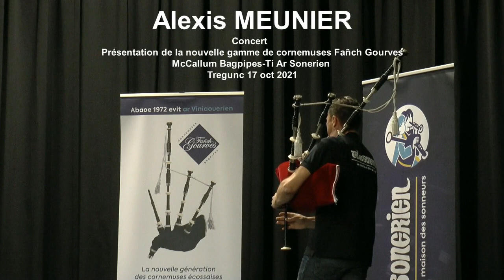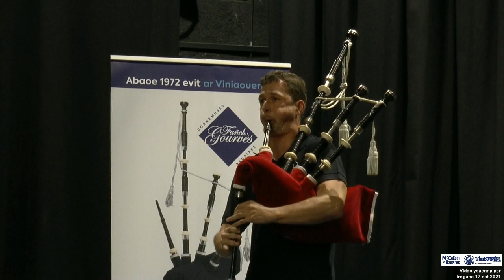2021 Alexis MEUNIER Mélodie Jigs Concert Tregunc Présentation cornemuses Fañch Gourves 17 oct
Mélodie et jigs écossaises d'Alexis MEUNIER lors du concert organisé  pour le lancement de la nouvelle gamme de cornemuses "Fañch Gourves" commercialisée par Ti Ar Sonerien (Yann Peillet, Hervé Le Floc'h) et tournée par McCallum Bagpipes en Ecosse ( Kenny Mac Leod , Stuart McCallum) le dimanche 17 octobre 2021 à la salle Sterenn de Tregunc (29). Guillaume LE BOURC'H, Hervé LE FLOC'H , Sylvain HAMON étaient les autres invités de ce concert devant plus de 200 auditeurs.
Alexis joue avec une cornemuse Fañch Gourves tournée en 2002. Levriad McCallum MC2, poche en mouton Tudual Hervieux.
+Slow air d'Angus G MacDonald
+Jigs: "John Paterson's Mare", "Old  Wife and the Mill Dust", Katie Fleming's Welcome to Cape Town"
Video youennpiper
Tregunc 17 oct 2021